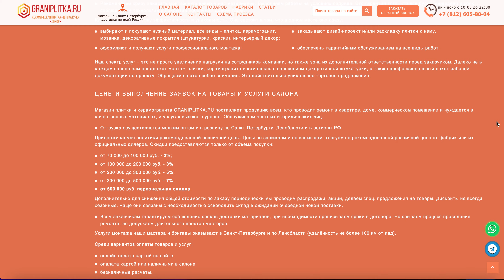Магазин плитки в Санкт-Петербурге. Интернет-магазин «Грани интерьера»